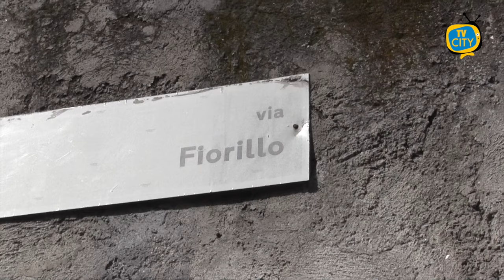Via Fiorillo, i residenti: strada strategica, l’appello ai due Comuni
“E’ una strada strategica, chiediamo maggiore attenzione”. E’ questo l’appello dei residenti di via Fiorillo, strada ai confini tra Torre del Greco ed Ercolano. Numerose le problematiche esposte dagli abitanti della zona, ai microfoni di TVCITY.

Dalla viabilità alla sicurezza, dalla pulizia al decoro urbano.

“E’ pericoloso camminare - denunciano i residenti -  si rischia di essere investiti, specie la sera. La strada è dissestata ed impraticabile soprattutto per le persone anziane e i bambini”.

Si tratta di un’arteria di collegamento da corso Vittorio Emanuele a viale del Commercio.

“Noi cittadini siamo propositivi e chiediamo a gran voce alle amministrazioni di Torre del Greco ed Ercolano di collaborare per far fronte a queste criticità”.